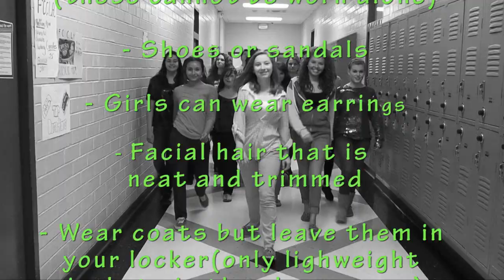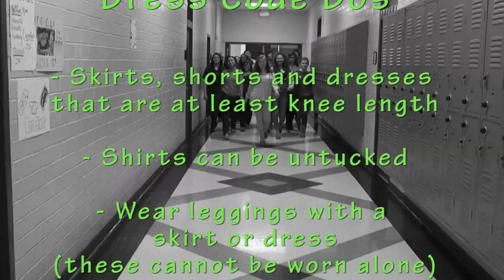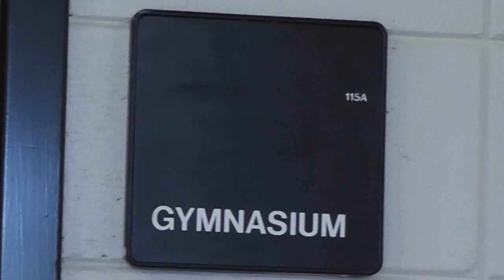Houston County School System Dress Code - Hallway Walk